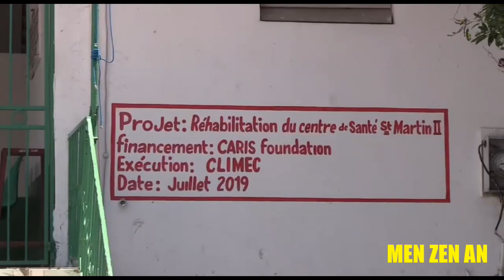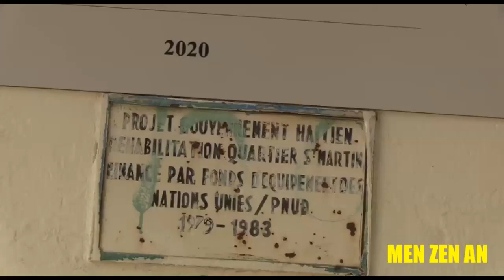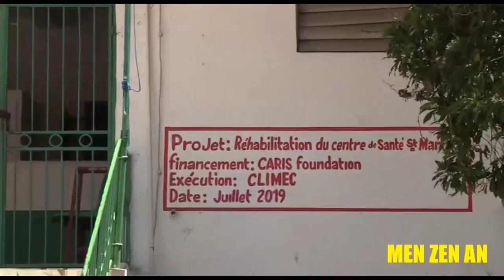Ayiti Nan Ka Mezanmi,KOWONA Sa Vini Pou TOUYE Nou